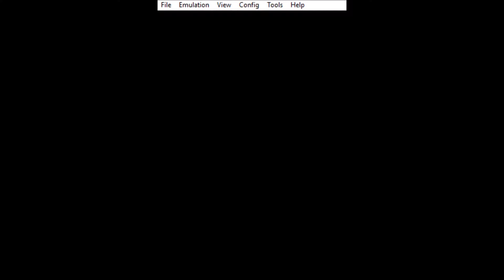Pucca Power Up Gameplay - 4.5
Dodatkowy poziom do epizodu czwartego.
Jedyny taki poziom, który ma dwa segmenty zamiast jednego.